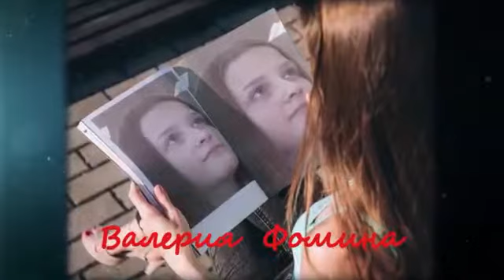709 театр песни «Музыкальная волна» «Да здравствует Кукарямба!»